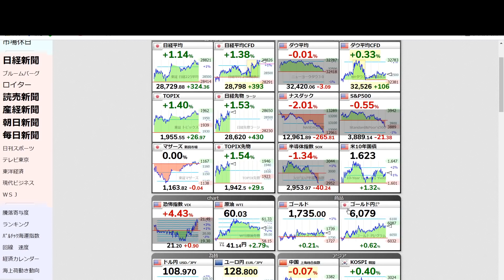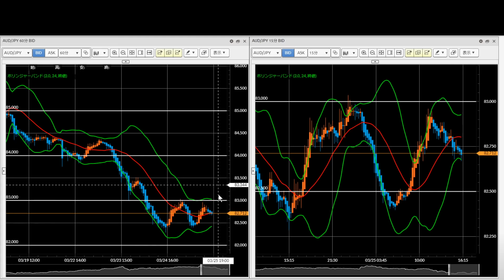【クロス円】FX今後の見通し 3/25（木） 米ドル円、ユーロ円、ポンド円、豪ドル円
日経平均が5日ぶりに反発したことで、クロス円相場はドル円を除きレンジ相場に移行。移動平均線でサポート受ければロング、レジスタンス受ければショート目線で。ドル円は見送りです。

初回入金80％ボーナスキャンペーン（4/1まで）